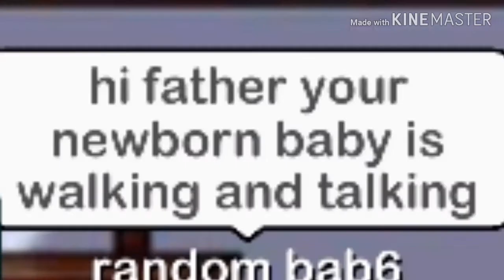10 things i hate in gacha video's